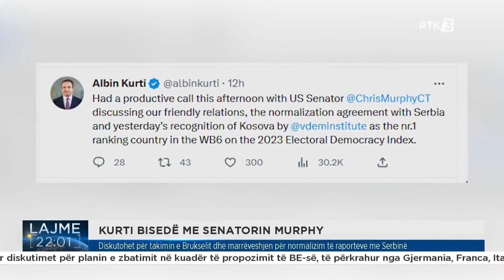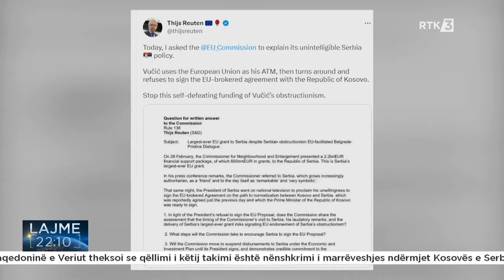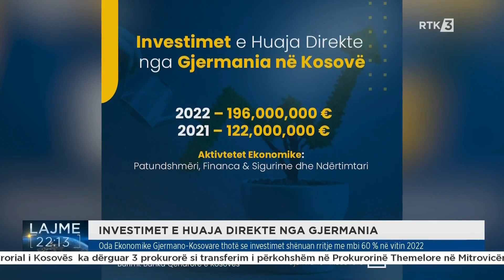Lajme 22:00 04.03.2023